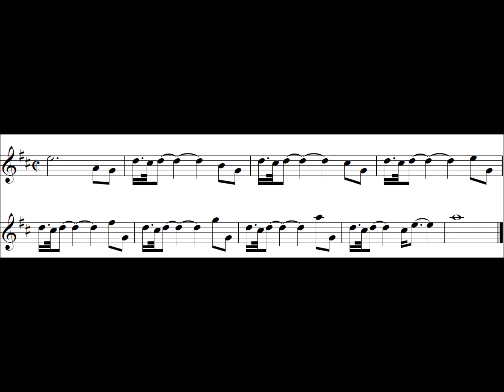Great Highland Bagpipes Intermediate Exercise 46 – low pitch half speed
This exercise is intended to help with throws. This is a very heavy throw on account of the long low G.

This exercise helps in this by spelling out the rhythmical patterns needed for this heavy sounding throw.

Watch out for the contrast between note lengths.

There are five stages in learning to play something:

-Speeding up